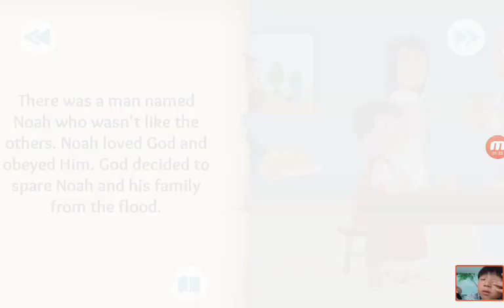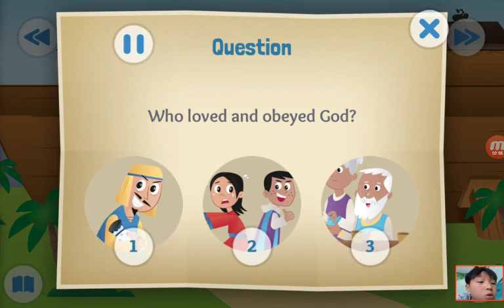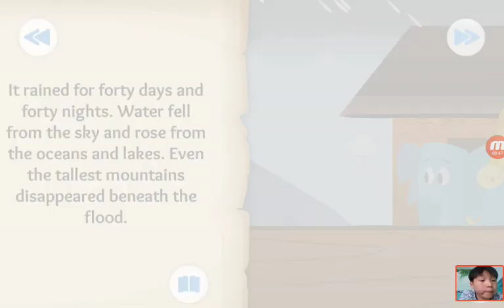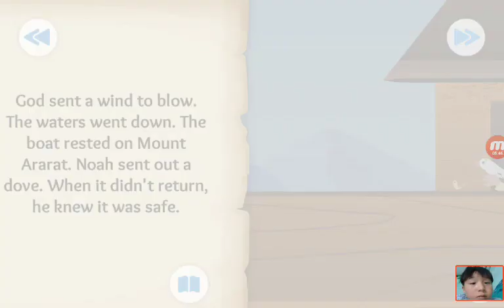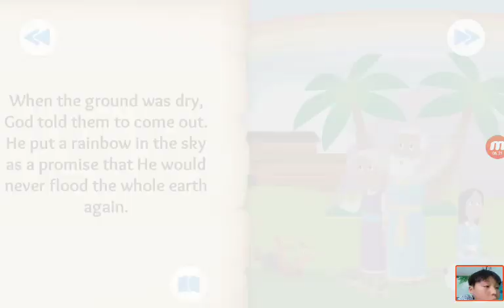‹Kids›Soo：성경이야기 3 Two by Two about Noah and the flood in Genesis